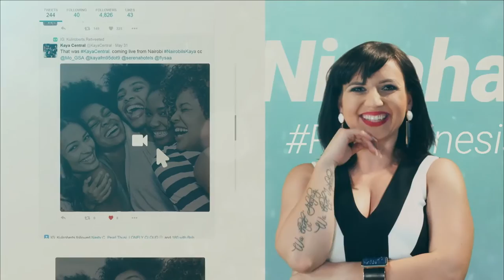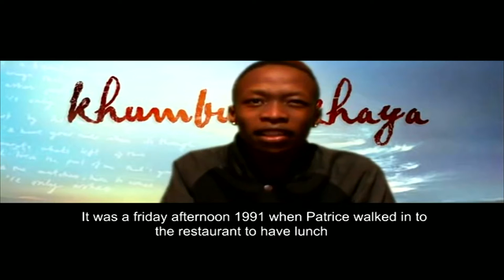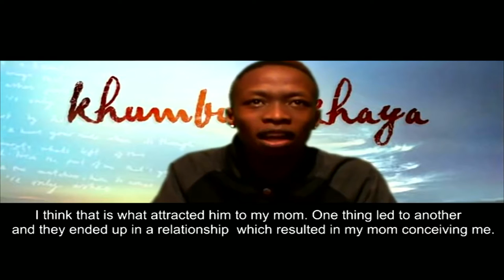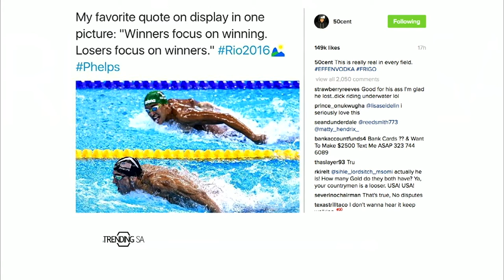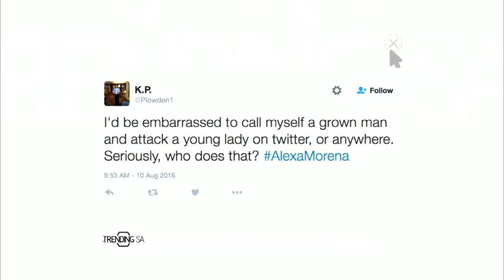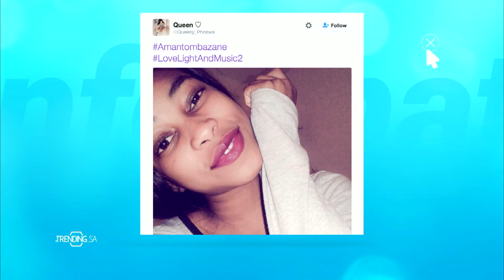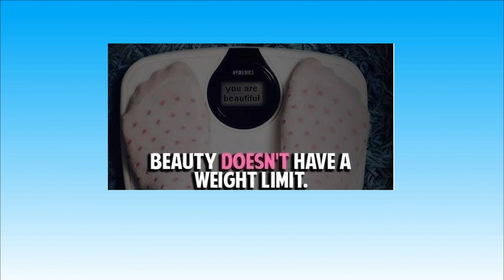Trending SA - Episode 15 (12 August 2016)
Join Pabi Moloi, Kuli Roberts, Nina Hastie and Shaka Sisulu live as they tackle some of the biggest trending topics on social media.